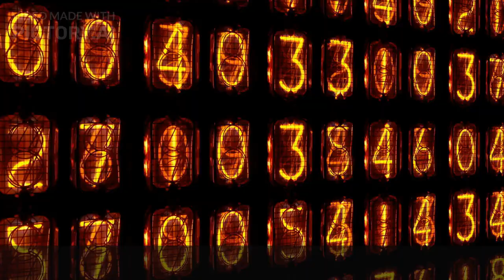The Best of Nepal's Wildlife A Countdown of the || Top 15 Animals of the Himalayas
Nepal is a country in South Asia, located in the Himalayas between China and India. It is a landlocked country with a diverse landscape, including the highest peak in the world, Mount Everest. The official language of Nepal is Nepali, and the country has a rich cultural heritage with influences from Hinduism and Buddhism. The capital city of Nepal is Kathmandu. The economy of Nepal is primarily agricultural, with tourism being a significant contributor to the country's GDP.

These are just a few examples of the many different types of animals that can be found in Nepal. The country has a rich and diverse ecosystem, and is home to many other species of plants and animals as well.

Number 1: 00:47  Snow Leopard - The Snow Leopard is a large cat native to the mountains of central and south Asia, including Nepal. It is an endangered species, and is known for its beautiful fur and elusive behavior.

Number 2:  01:01 Red Panda - The Red Panda is a small, arboreal mammal found in the forests of Nepal and other parts of Asia. It is known for its reddish-brown fur, bushy tail, and love of bamboo.

Number 3: 01:13  Bengal Tiger - The Bengal Tiger is a large cat native to the Indian subcontinent, including Nepal. It is an endangered species, and is known for its distinctive orange and black stripes.

Number 4: 01:26 One-horned Rhino - The One-horned Rhino, also known as the Indian Rhino, is a large, herbivorous mammal found in the grasslands and forests of Nepal and other parts of Asia. It is known for its distinctive single horn and thick skin.

Number 5: 01:40 Asian Elephant - The Asian Elephant is a large, intelligent herbivorous mammal found in various parts of Asia, including Nepal. It is known for its long trunk and tusks, and is an important cultural and economic symbol in many parts of the region.

Number 6: 01:55 Blue Sheep (Bharal) - The Blue Sheep, also known as the Bharal, is a medium-sized, agile mountain goat found in the Himalayas of Nepal and other parts of Asia. It is known for its blue-gray fur and ability to climb steep, rocky slopes.

Number 7: 02:10 Himalayan Musk Deer - The Himalayan Musk Deer is a small, forest-dwelling deer found in the Himalayas of Nepal and other parts of Asia. It is known for its musky scent and distinctive fangs.

Number 8: 02:22 Himalayan Thar - The Himalayan Thar is a large, agile mountain goat found in the Himalayas of Nepal and other parts of Asia. It is known for its long, black horns and shaggy, white fur.

Number 9: 02:34 Himalayan Monal - The Himalayan Monal is a colorful, pheasant-like bird found in the mountains of Nepal and other parts of Asia. It is known for its shimmering metallic feathers and beautiful calls.

Number 10: 02:47 Pallas's Fish Eagle - The Pallas's Fish Eagle is a large, predatory bird found in the rivers and lakes of Nepal and other parts of Asia. It is known for its distinctive white head and wings, and its powerful, fish-hunting abilities.

Number 11: 03:01 Spotted Eagle - The Spotted Eagle is a medium-sized, predatory bird found in the forests and grasslands of Nepal and other parts of Asia. It is known for its distinctive spotted plumage and keen eyesight.

Number 12: 03:14 Great Hornbill - The Great Hornbill is a large, brightly colored bird found in the forests of Nepal and other parts of Asia. It is known for its distinctive casque (helmet-like structure) on its bill and loud calls.

Number 13: 03:27 White-rumped Vulture - The White-rumped Vulture is a large, scavenging bird found in the grasslands and forests of Nepal and other parts of Asia. It is known for its distinctive white rump and wings, and its important role in cleaning up carrion.

Number 14: 03:42 Brown Bear - The Brown Bear is a large, omnivorous mammal found in the forests and mountains of Nepal and other parts of Asia. It is known for its shaggy brown fur and powerful build.

Number 15: 03:55 Asiatic Black Bear - The Asiatic Black Bear is a medium-sized, omnivorous bear found in the forests of Nepal and other